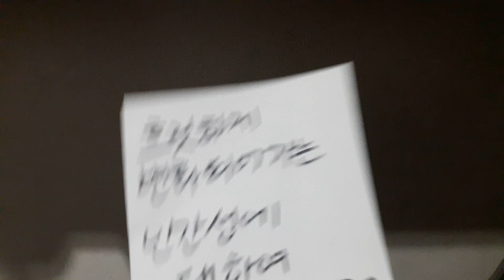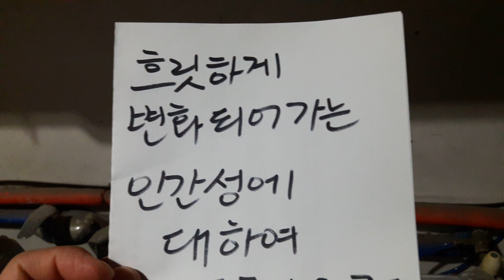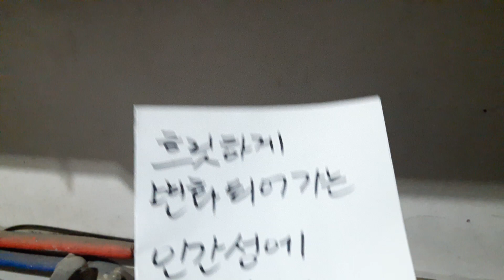흐릿하게 변화되어가는 인간성에 대하여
독서,운동,자기관리 이 세가지 중 최소 한가지라도 하지않는 사람은 인간 취급안하겠습니다 물론 위에 세가지를 다하고 살아가는 사람 중에서도 인성이 더러운 사람들도 존재합니다.